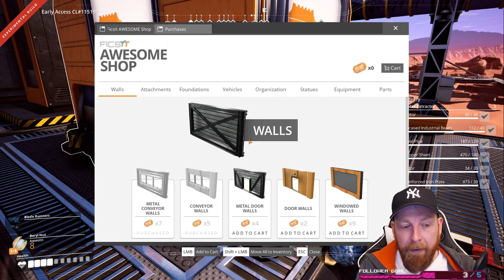Let's Play Satisfactory UPDATE 3 #20 Monsterjagd in neuen Biomen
Let's Play Serie über Satisfactory! Ein 3D Factorio! Ziel ist es mit den Ressourcen des Planeten eine funktionierende Fabrik zu bauen um immer komplexere Produkte herzustellen! Eine unglaubliche Spieltiefe auch für Bastler!